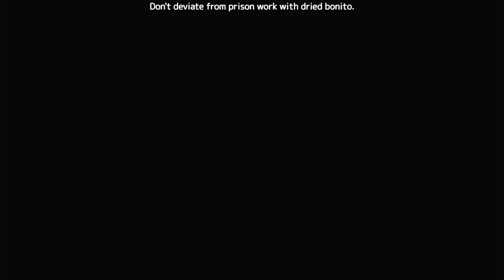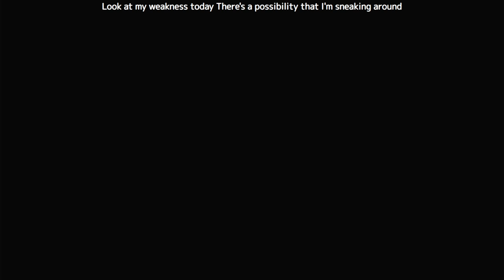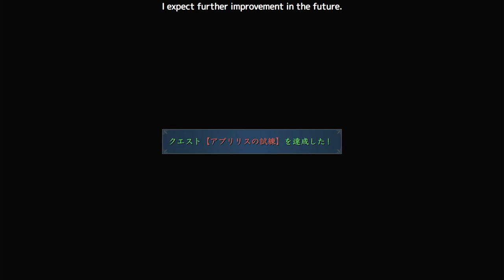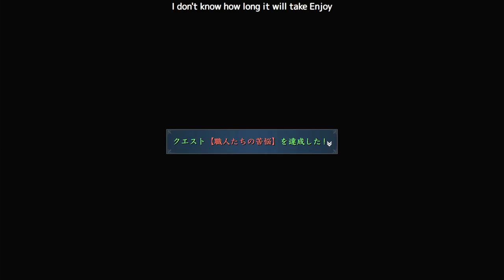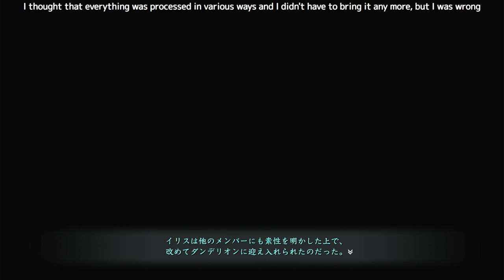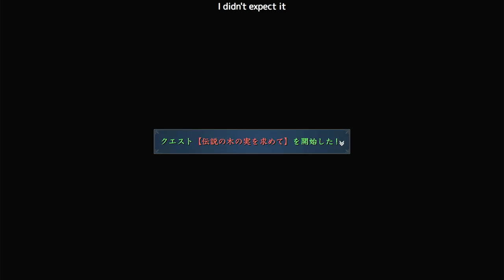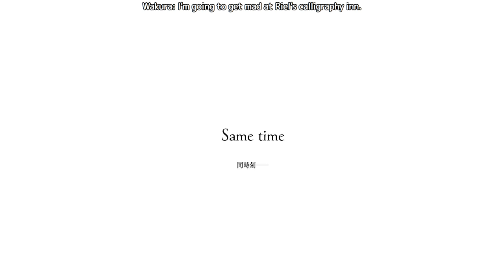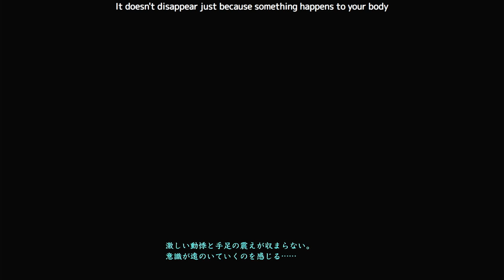#7 [初見] 第６部 エヴァン・マハ後半から進むアドルさん [イース9:YsIX][PS4]